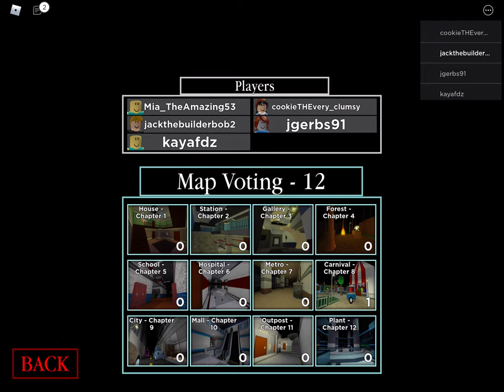Playing piggy and almost beated city and iam piggy got badger